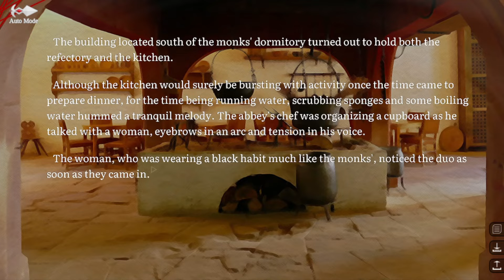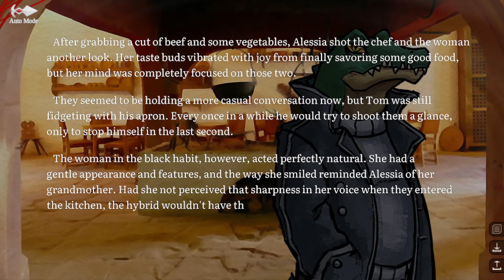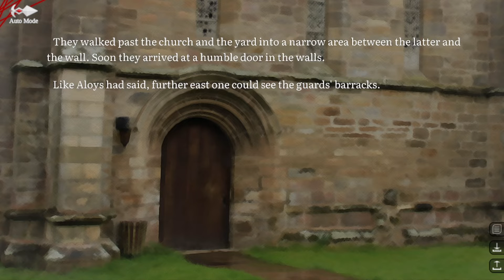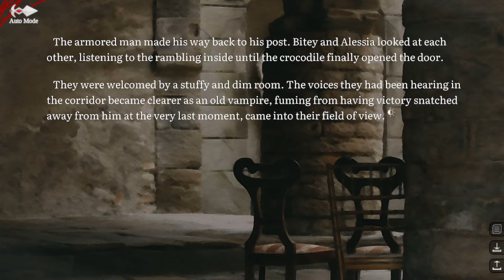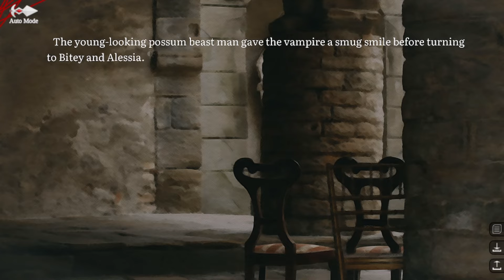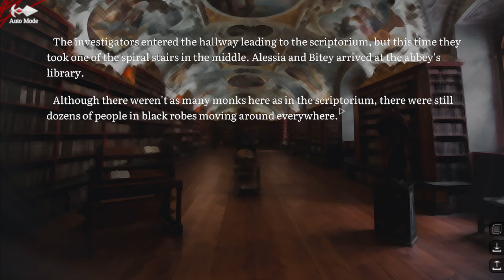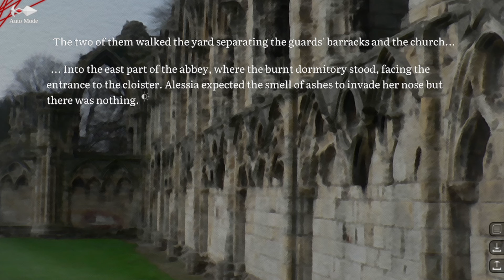Nerus [50] - 2nd Playthrough (Part 12) - A Furry Horror Visual Novel (v0.7)